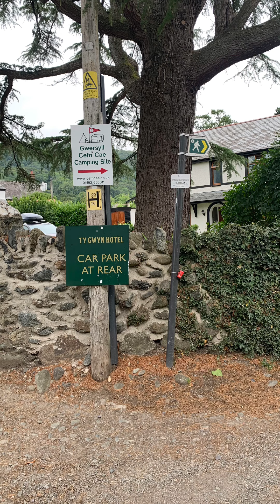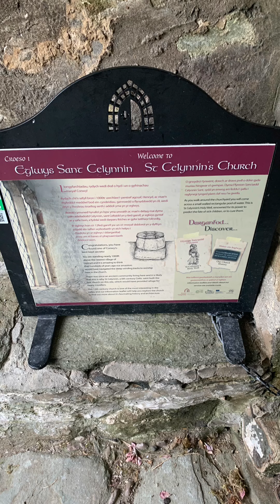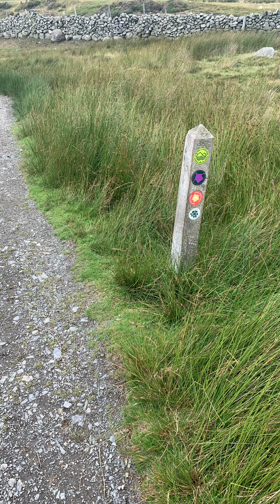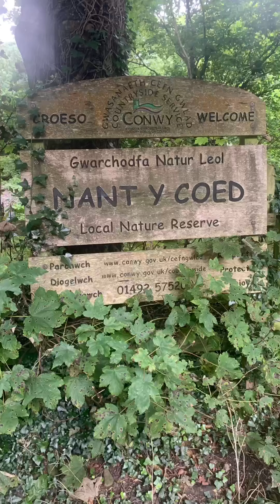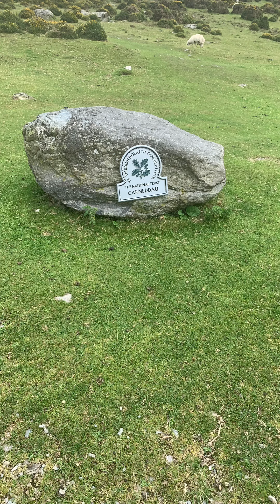North Wales Ancient Pilgrims walk Stages 14 &15 Aber falls